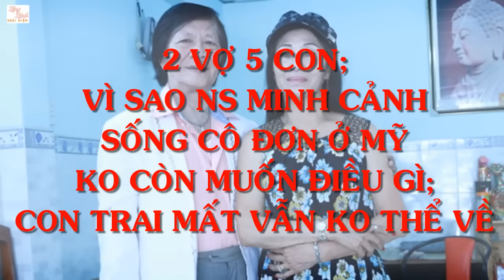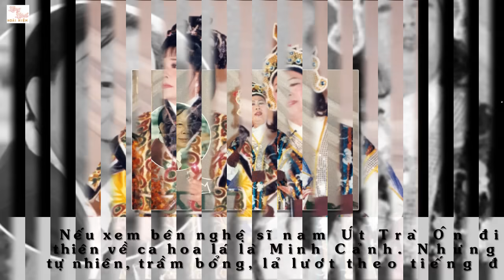2 Vợ 5 Con; Vì Sao NS MINH CẢNH Sống Cô Đơn Ở Mỹ Ko Còn Muốn Điều Gì; Con Trai Mất Vẫn Ko Thể Về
2 Vợ 5 Con; Vì Sao NS MINH CẢNH Sống Cô Đơn Ở Mỹ Ko Còn Muốn Điều Gì; Con Trai Mất Vẫn Ko Thể Về